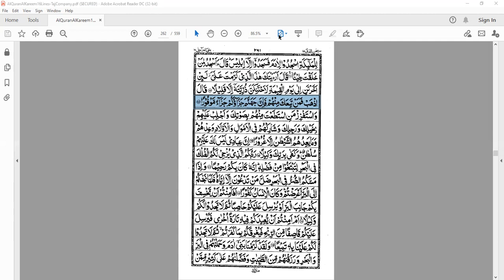Lecture#28Second part date 6/08/21👆